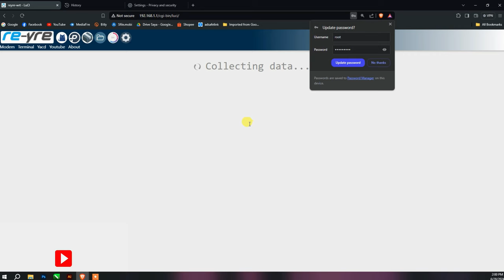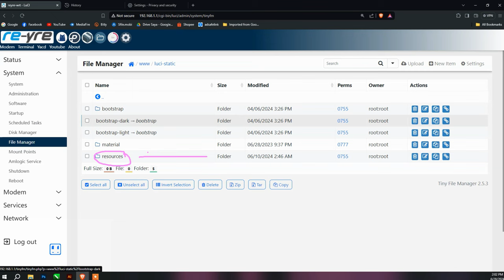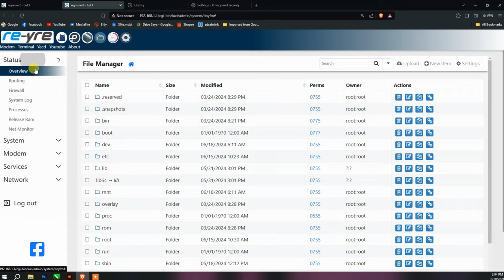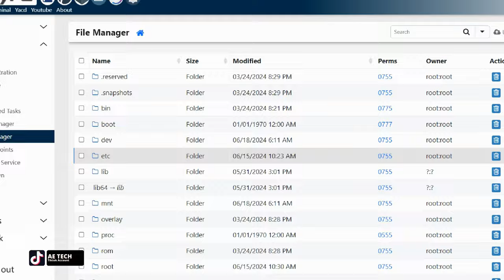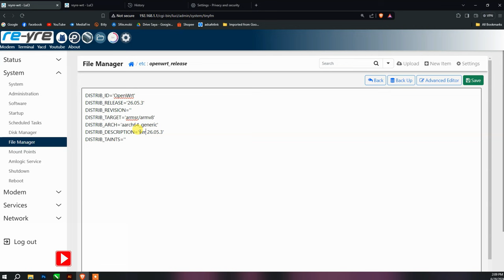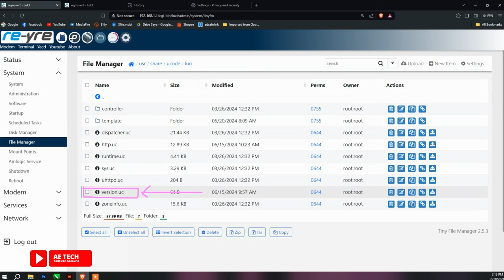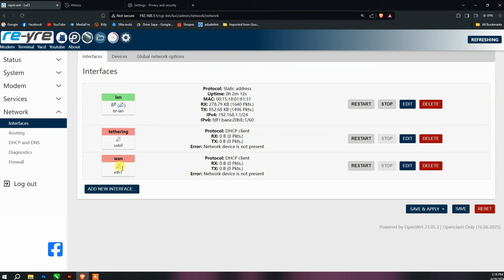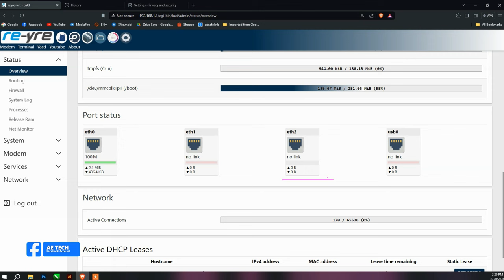BELAJAR ⭕ CARA EDIT OVERVIEW DI OPENWRT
Di video kali ini admin membahas bagaimana cara EDIT Informasi / tampilan overview openwrt, semoga mudah di fahami .

🔰🔰🔰 PEMBAHASAN 🔰🔰🔰
- Cara merubah tulisan model Stb
- Cara menambah Nama fw openwrt
- Cara Edit Version Openwrt
- Cara Edit Version&Name Tools
- Cara Edit & Menambah Port Status

🔰🔰🔰 DEVICE ADMIN 🔰🔰🔰
- Stb Hg680p Unlock
- Frimware Openwrt dari reyrestb
- modem E3372h Hilink
- Router Tenda f3

semoga bermanfaat